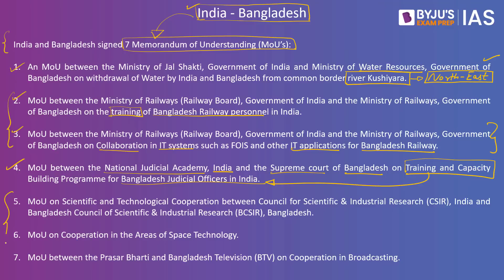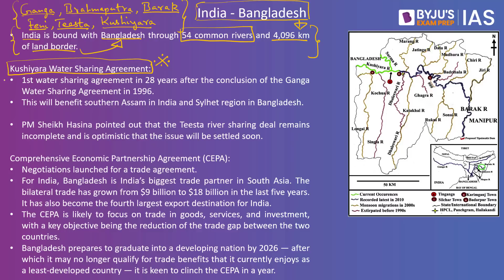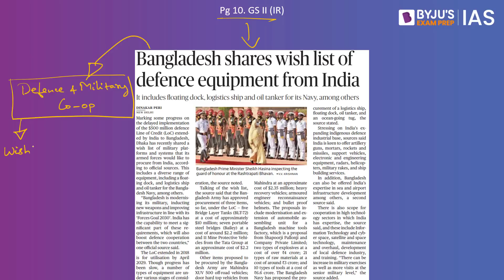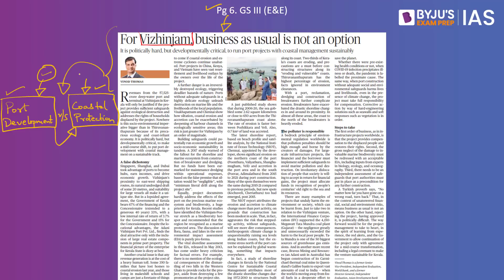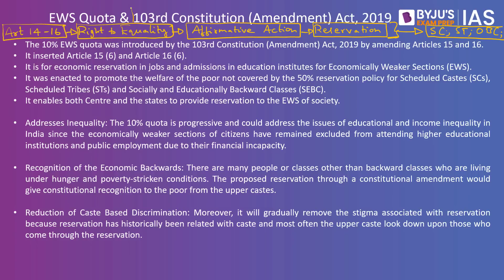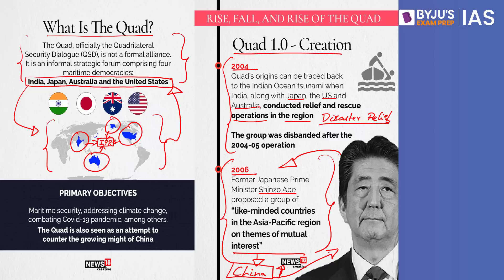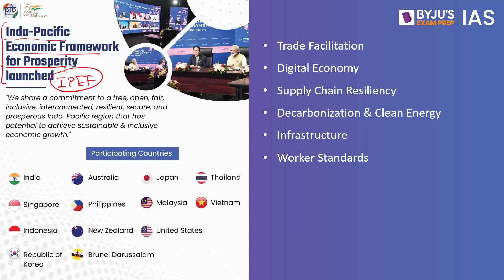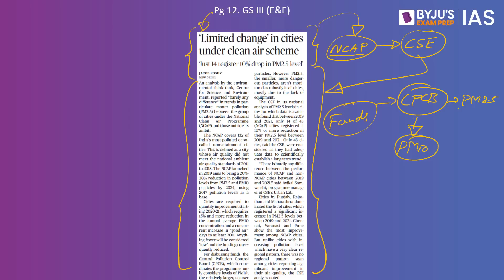'The Hindu' Newspaper Analysis for 7th Sep 2022 |Current Affairs for Today| UPSC Prelims & IAS Prep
In this lecture, we will analyse the important news articles from ‘The Hindu’ Newspaper for 7th Sep 2022. The Hindu Analysis videos are relevant for the UPSC Civil Services Examination 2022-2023. The aspirants are advised to watch the entire Hindu Analysis video lecture for a better understanding of Current Affairs articles. The Hindu current affairs video lecture covers a detailed analysis of the Daily Newspaper. All the important articles and editorials of 'The Hindu' are covered strictly from the UPSC/IAS examination point of view.

Topics Covered:
1. Bangladesh PM favours early solution for Teesta & Kushiyara Water Sharing Agreement: 00:00
2. For Vizhinjam, business as usual is not an option: 10:39
3. SC asks Centre, States to allay EWS quota concerns: 16:16
4. Quad discusses China moves, COVID vaccine: 20:51
5. Limited change’ in cities under National Clean Air Programme: 26:58
6. Mains Practice Questions: 30:12

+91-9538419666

Happy Learning!